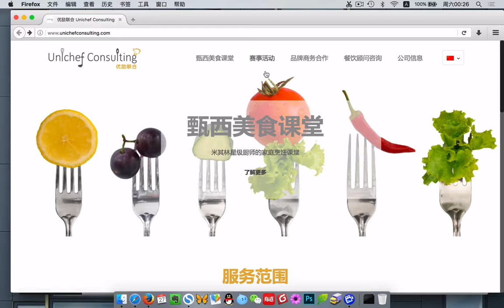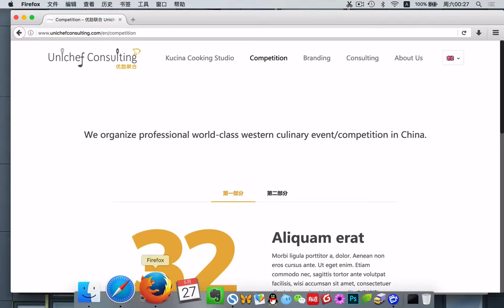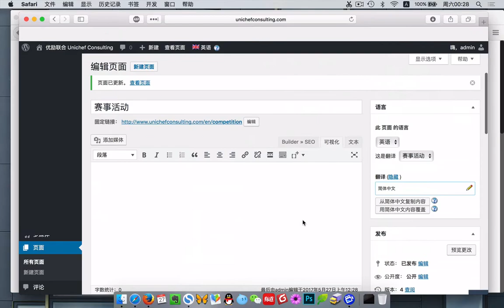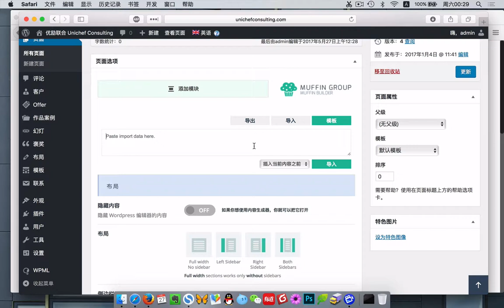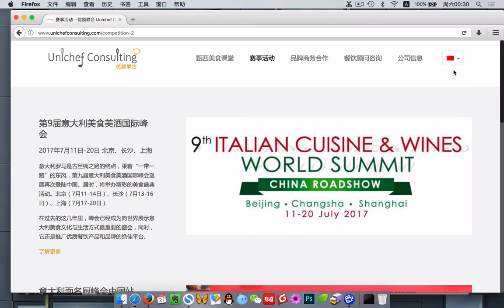BeTheme主题+WPML做中英文页面的第一种方法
《用WordPress和BeTheme做企业网站》完整版